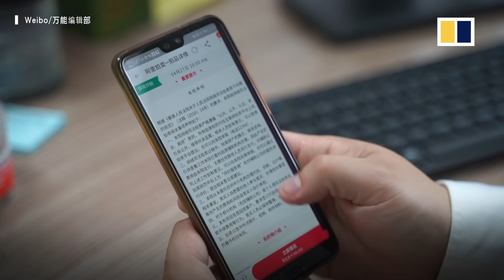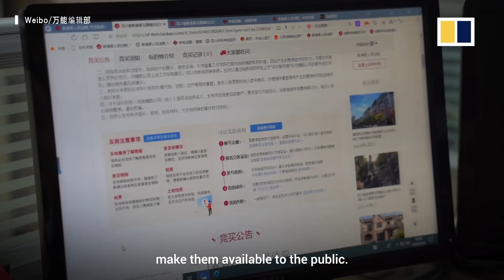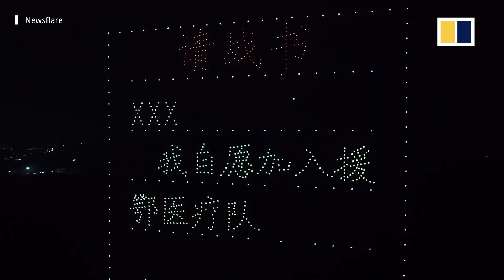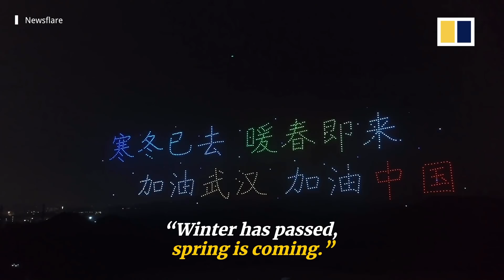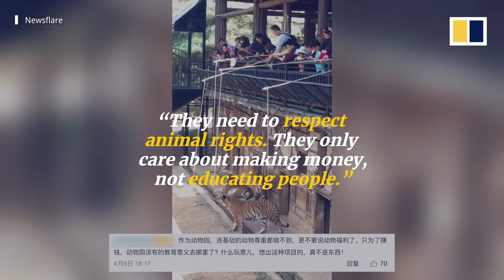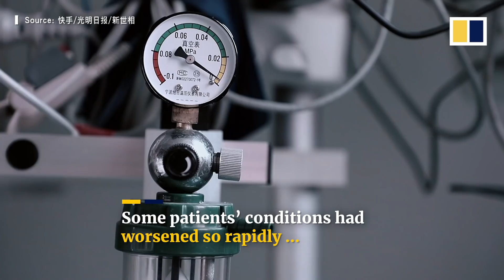Trending in China: Families of Covid-19 victims left with just their belongings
A medical worker at a hospital in Wuhan returned family members the belongings of patients who succumbed to Covid-19, and more trending videos from China this week.